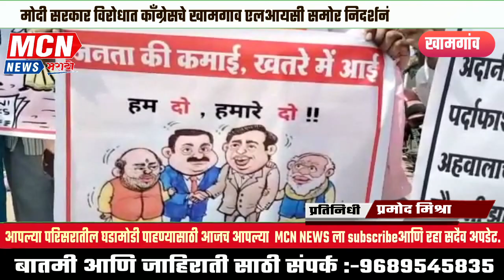मोदी सरकार विरोधात काँग्रेसचे खामगाव एलआयसी समोर निदर्शनं.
MCNNEWSJALGANJAMOD. अमेरिका स्थित हिंडेंनबर्ग संशोधन संस्थेने अदाणी ग्रुप विरोधात संशोधन जाहीर केल्यानंतर सातत्याने अदाणी ग्रुपच्या भागांची किंमत घसरत आहे... त्यामुळे मोठमोठ्या सरकारी संस्थानांनी अदाणी ग्रुप मध्ये गुंतवणूक केलेली आहे... एलआयसी एसबीआय सारख्या मोठ्या संस्थांनी सुद्धा अडाणी ग्रुप च्या उद्योगात मोठ्या प्रमाणात गुंतवणूक केली आहे... त्यामुळे आता हिंडेनबर्ग संशोधन संस्थेने अदाणी ग्रुपच्या विरोधात संशोधन जाहीर केल्यानंतर सातत्याने अदाणी ग्रुपच्या भागांच्या किमतीला उतरती कळा लागली आहे... ज्याचा थेट फटका सर्वसामान्य भागधारकांना होताना पाहायला मिळतोय.. त्यामुळे मोदी सरकारला या संपूर्ण बाबीकरता दोषी असल्याचा आरोप करत मोदी सरकार विरोधात एलआयसी कार्यालयासमोर खामगाव शहरात काँग्रेस चे नेते तथा माजी आमदार दिलीपकुमार सानंदा यांच्या नेतृत्वात निदर्शने करण्यात आली आहे...
 यावेळी डफडे वाजवत मोदी सरकारचा निषेधही करण्यात आला आहे...